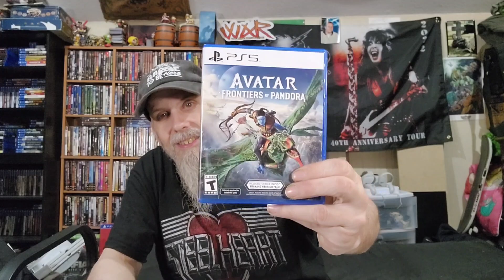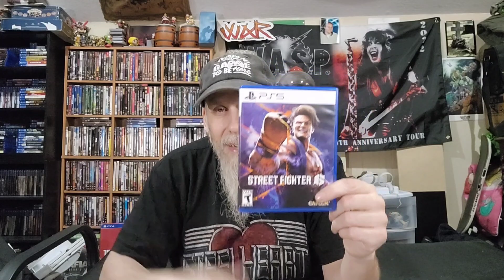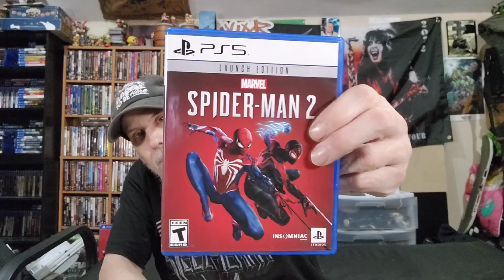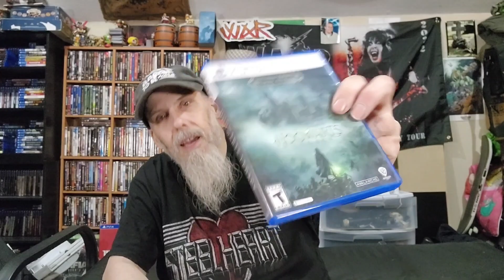My Top 10 Physical Playstation 5 Games 2023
Today i show 10 favorite Playstation 5 physical games for 2023 even included a couple of digital